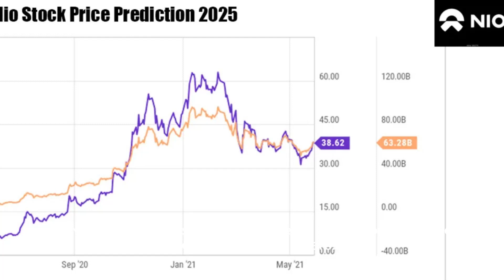NIO Stock Alert : Where Will Nio's Stock Price Be in 2025?